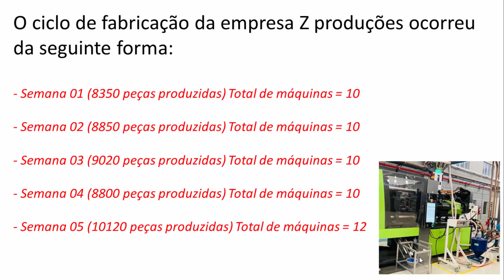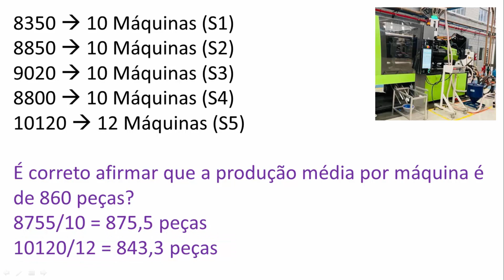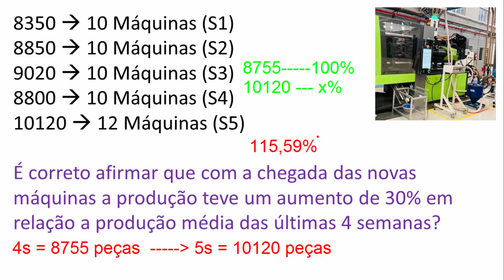Cálculo Produtivo - Parte 03 - Aumento Média Produtiva